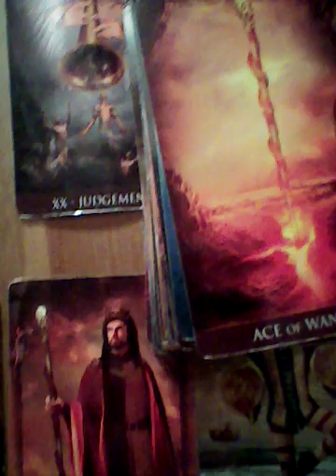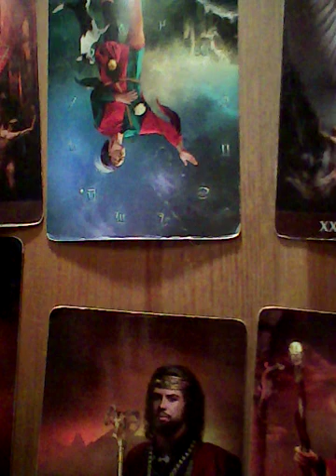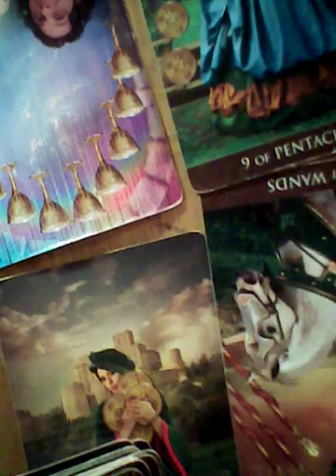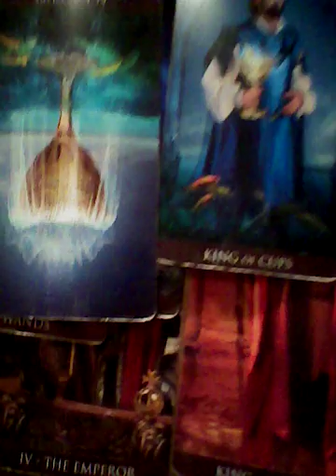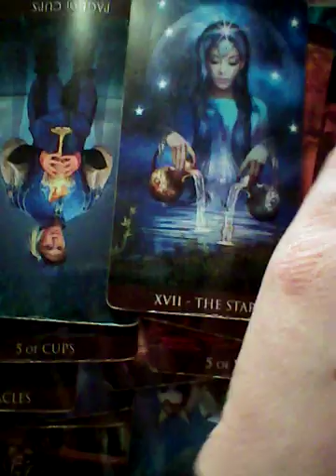Virgo pt1 October 4 2020 TAROTBARBIE